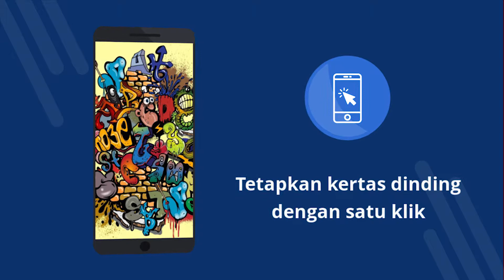Graffiti Wallpapers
Graffiti Wallpapers - Permohonan percuma dengan 4K wallpaper. Muat turun secara percuma. Bagaimana untuk menetapkan kertas dinding pada telefon anda. Aplikasi untuk menukar kertas dinding pada Android. Muat turun aplikasi percuma. [51ms]